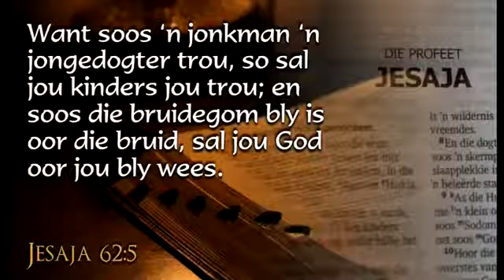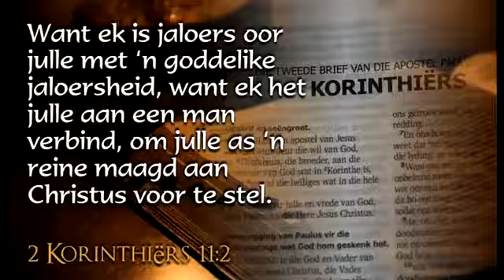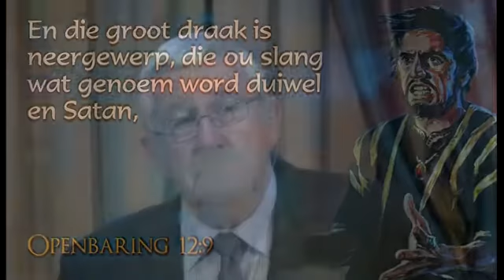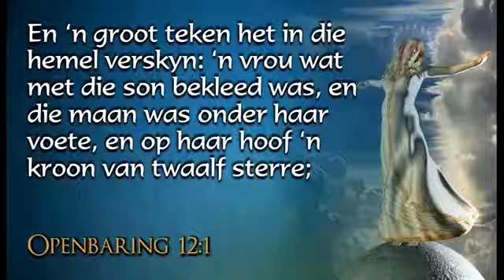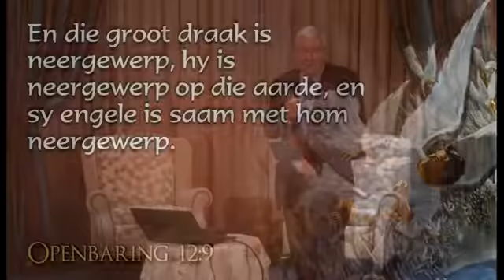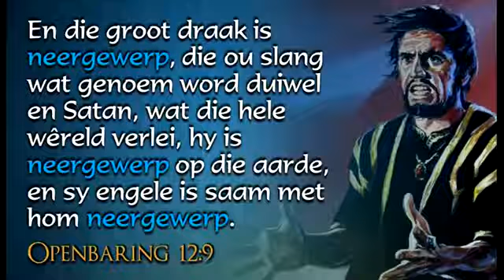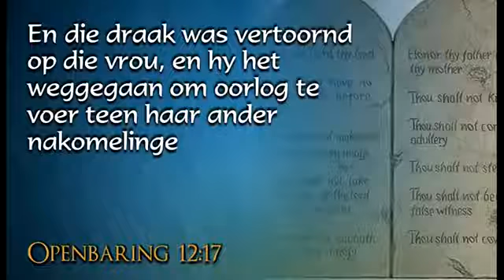6 Die Vrou en die Draak, deur Ernie Rex